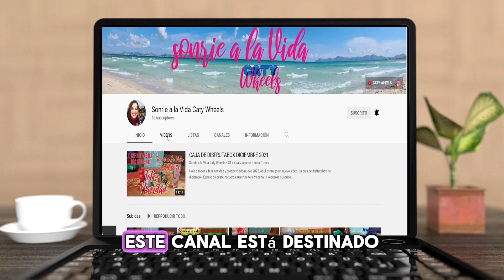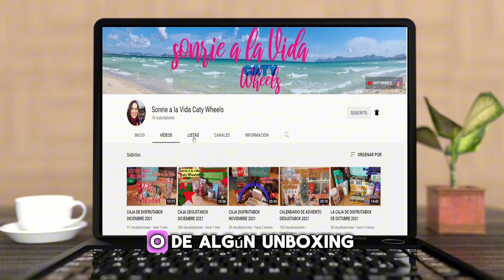PASTA CON SEPIA Y BACALAO AL WHISKY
Hola a todos aquí os traigo un nuevo video. Hoy os traigo una receta muy fácil y rápida pasta con sepia y bacalao al whisky, una receta que te dejara asombrada de lo rica y fácil que es.

TIKTOK: @cocinandoconcatywheels y  @catywheels